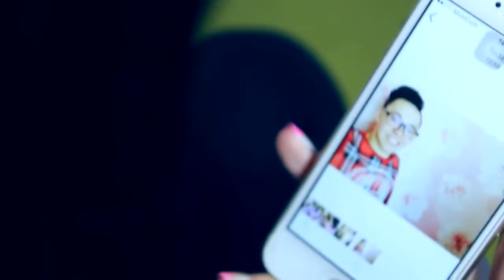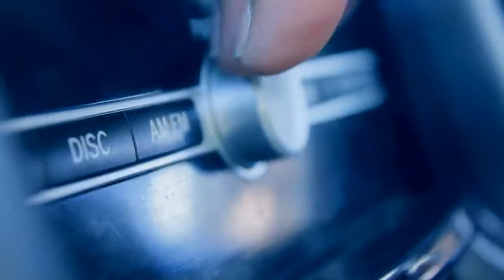ШЫНАРЫМ МИРАС & ДАКҮ (SHINARIM) BAYAN ULGII AYANA PRO